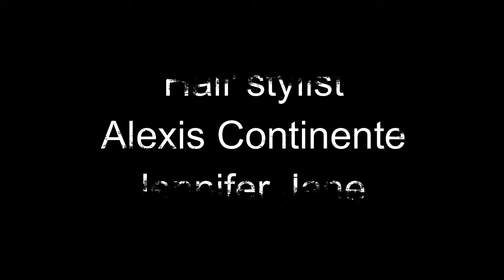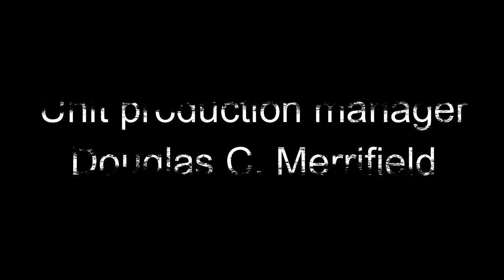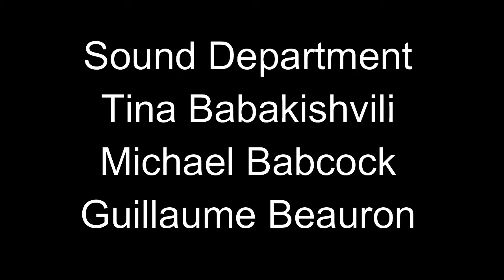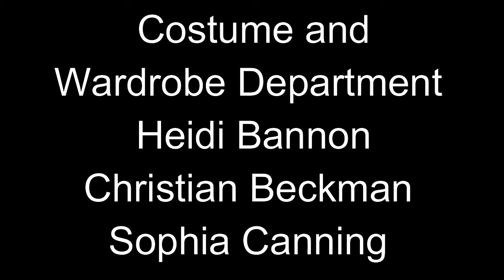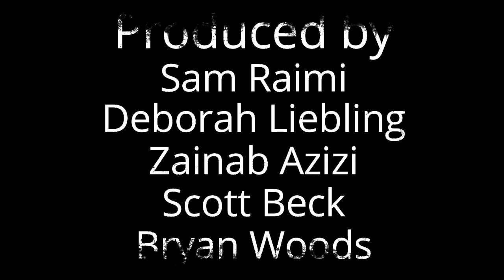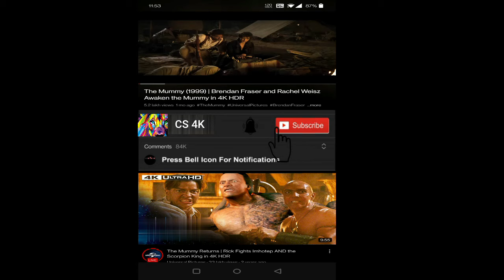65 Movie 2023 || Adam Driver, Ariana Greenblatt || 2023 65 Movie Full Facts & Review HD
65 Movie 2023 || Adam Driver, Ariana Greenblatt || 65 Movie || 2023 65 Movie Full Facts & Review in HD

65 is a 2023 American science fiction action thriller film written and directed by Scott Beck and Bryan Woods, and stars Adam Driver and Ariana Greenblatt. It is a co-production between Columbia Pictures, Bron Creative, Raimi Productions, and Beck/Woods.